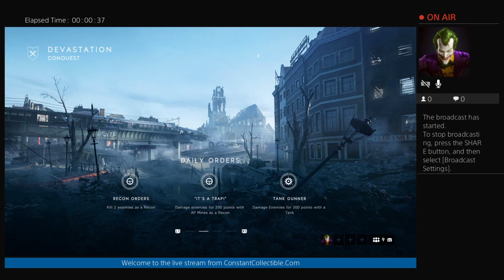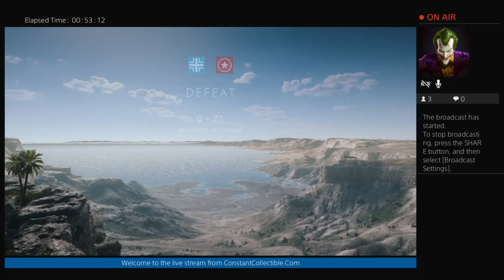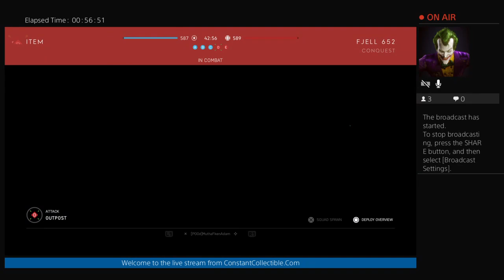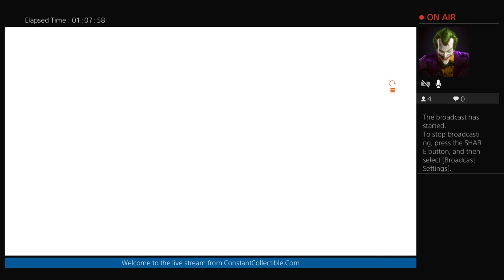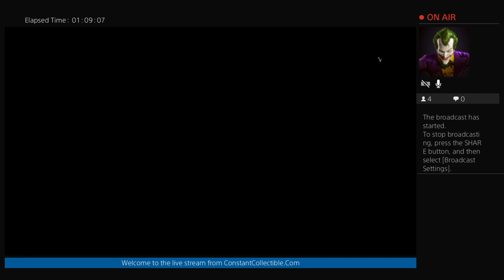On the Battlefield for a little POO Squad action